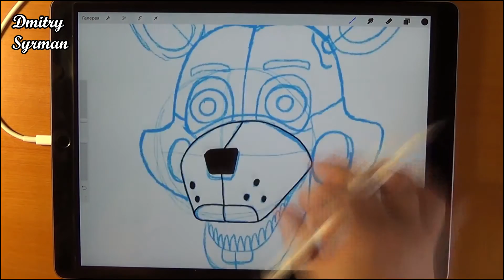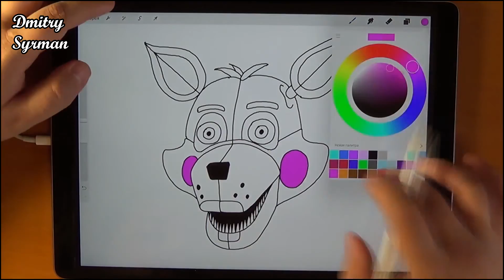Speed drawing funtime Foxy, FNAF 5 Sister Location